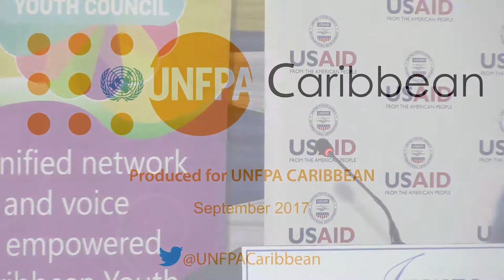Minister Johnson-Smith highlights need to align economic & financial architecture with Youth Agenda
Senator the Hon. Kamina Johnson-Smith, Minister of Foreign Affairs & Foreign Trade in Jamaica highlights the need to align the economic and financial architecture with the Youth development agenda and Agenda2030. She was speaking at the 5th Caribbean Youth Leaders’ Summit held in St. Ann, Jamaica. The Summit took place from the 30th September to the 3rd of October, 2017 under the theme “Rerouting our GPS: Governance, Peace & Security”. See earlier photos
Video credits: Vilma Gregory, Jelanie Thompson and Onaje Gregory for UNFPA Caribbean